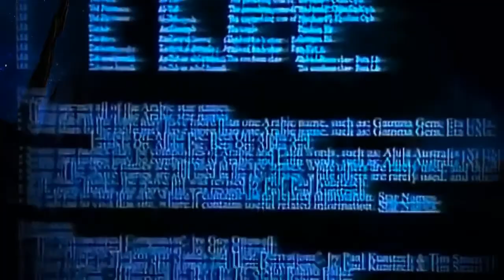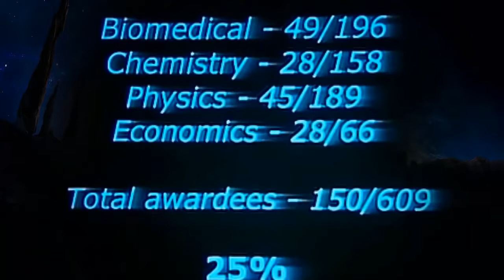10 Best Atheist Arguments and Comebacks! - Compilation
Watch your favorite Atheists provide some of their best Arguments and Comebacks ever.